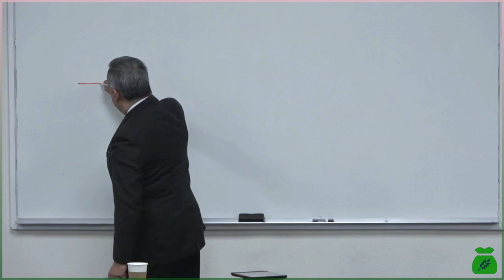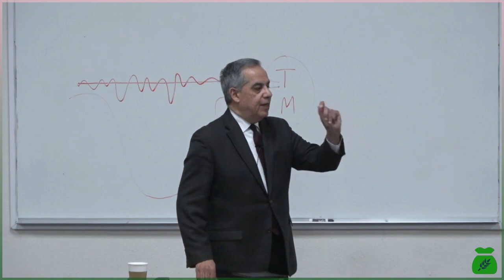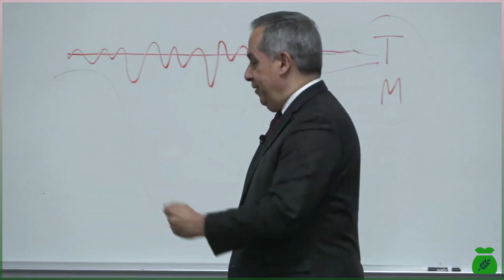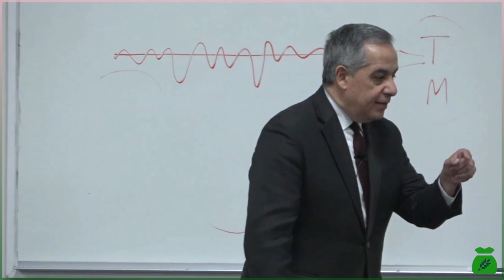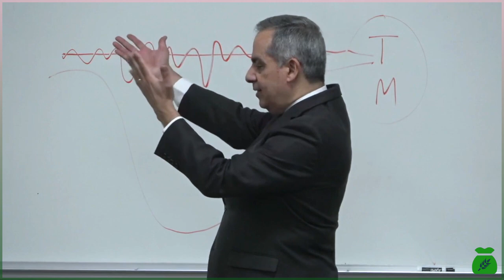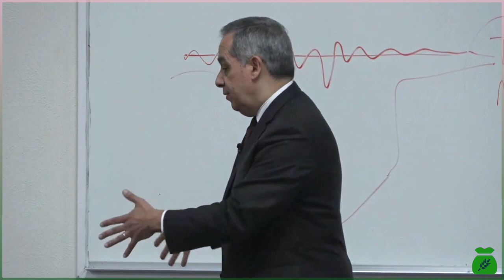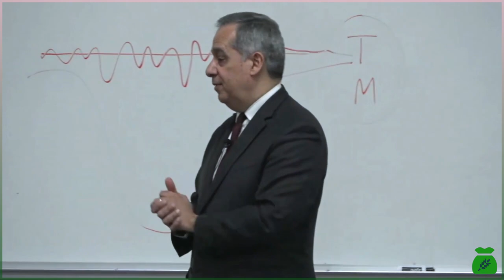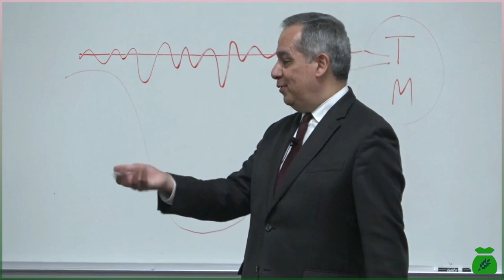Msg 02 - For Mothers - Next Generation Conference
Speaker: Ricky Acosta;
NEXT GENERATION CONFERENCE
Source: Metroplex, USA.